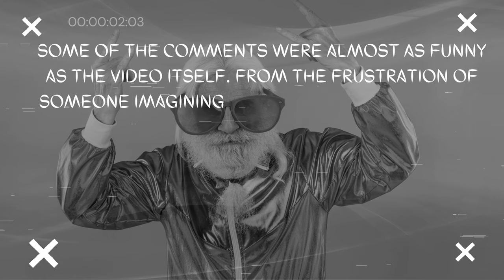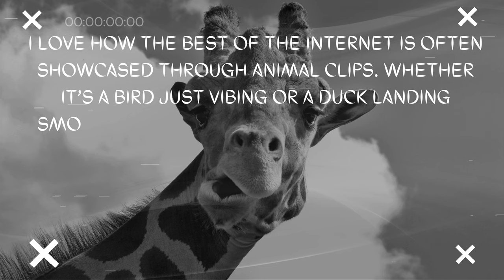😂 Best Funny & Pranks & Fail Videos Around World [Try Not To Laugh Reaction] #5 🤣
Welcome to the Trend Boss channel.💕
We believe that a good laugh can make your day. Our mission is simple: to make you smile.🤣🤣

We navigate the comedy world and bring you the Best Funny Fails, Pranks, Hilarious Memes, and Funny Shorts. We serve humor and pure entertainment to you so "Try not to laugh." 🤣

So, kick back, relax, and let the TrendBoss flow through your screen. We promise you won't leave without a smile on your face! So, why wait?

The Funny Fails, FailArmy, Funny Zone, Bidik Fun Ltd, issei, Mr. memes, 9 Fun Funny, memetrap, just for laughs gagas, vines best fun, best viners 2, mmv Funny, linh lan tv, fun and laugh,